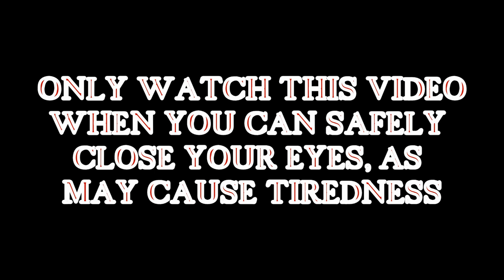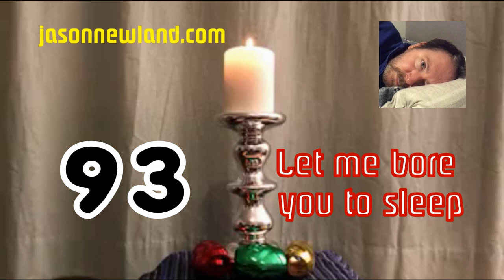(Old video) #93 Let me bore you to sleep (10th February 2019)